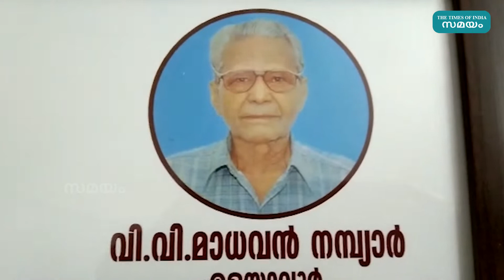ഇന്ത്യ ഒരിക്കലും ഓർക്കാൻ ഇഷ്ടപ്പെടാത്ത ആ സന്ദേശം കണ്ണൂരിലെ ലൈബ്രറിയിലെത്തി| Mahatma gandhi library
സ്വതന്ത്ര ഇന്ത്യ ഒരിക്കലും ഓർക്കാൻ ഇഷ്ടപ്പെടാത്ത ആ വാർത്ത കണ്ണൂരിലെ ലൈബ്രറിയിലെത്തി.. ഏറെ നൊമ്പരവും അൽഭുതവും ജനിപ്പിക്കുന്ന കാഴ്ചയിതാ